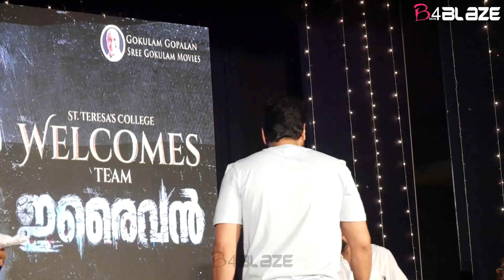എറണാകുളത്തെ കോളേജ് സുന്ദരിമാർക്ക് ഇടയിലേക്ക് ജയം രവി...| Jayam Ravi | Iraivan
jayam ravi movies
jayam ravi new movie trailer
jayam ravi movie in hindi dubbed full
jayam ravi songs
jayam ravi tamil full movie
jayam ravi interview
jayam ravi movies telugu
jayam ravi south movie
jayam ravi hansika movie
jayam ravi movies tamil
jayam ravi aarthi interview
jayam ravi trailer
jayam ravi crying on stage
jayam ravi
iraivan movie trailer
iraivan trailer tamil
iraivan song
iraivan pre release event
iraivan sneak peek
iraivan movie
iraivan trailer reaction
iraivan audio launch
iraivan movie songs
iraivan movie trailer telugu
iraivan interview
iraivan movie trailer hindi
iraivan teaser
iraivan movie review
st theresa college eluru
st theresa college eluru hostel
st teresa's college ernakulam fashion show
st teresa's college ernakulam dance performance
st teresa's college ernakulam fashion show kalolsavam
st teresa's college ernakulam teacher dance
st teresa's college ernakulam campus
st teresa's college ernakulam onam celebration
st teresa's college ernakulam mazhavil manorama